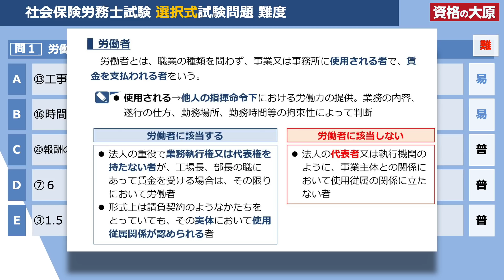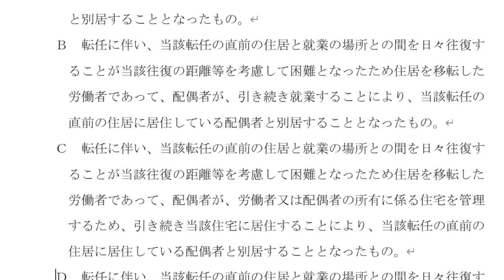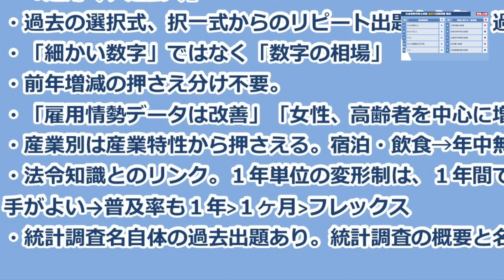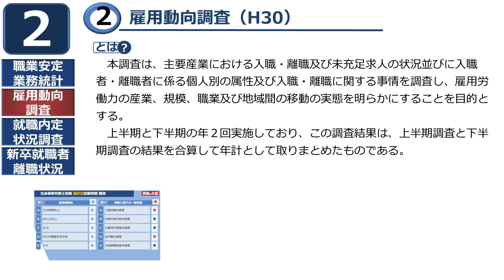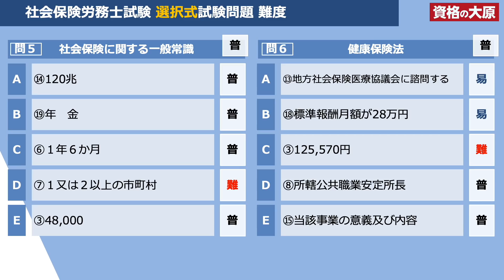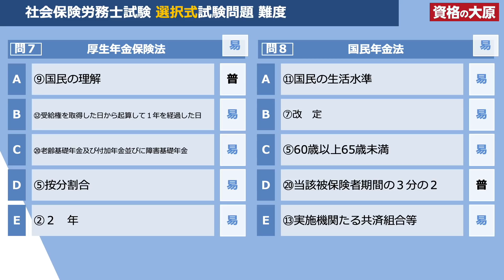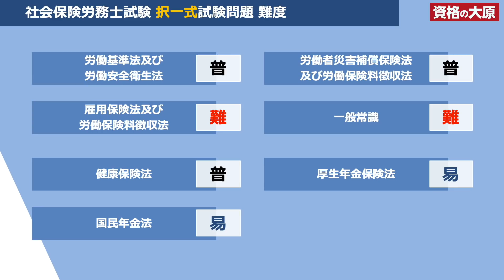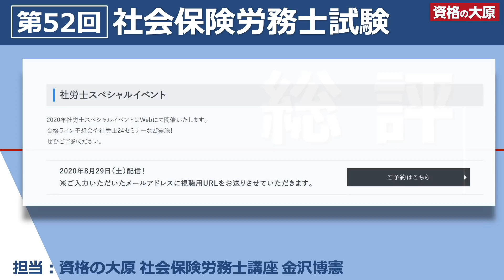【解答速報】2020社会保険労務士試験の講評【合格ライン予想は8/29】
担当：金沢博憲（資格の大原 社労士24 経験者合格コース）